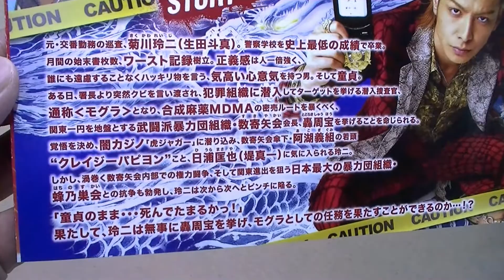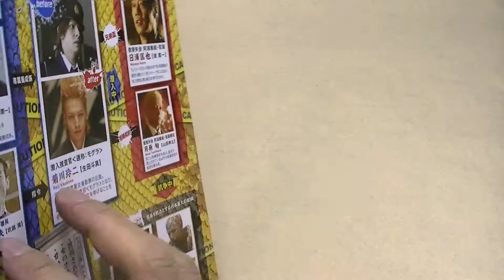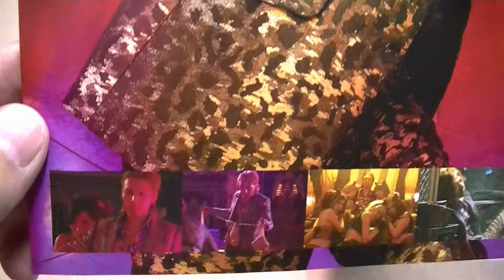土竜の唄 映画チラシ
土竜の唄 映画チラシです。2014年2月15日公開です。